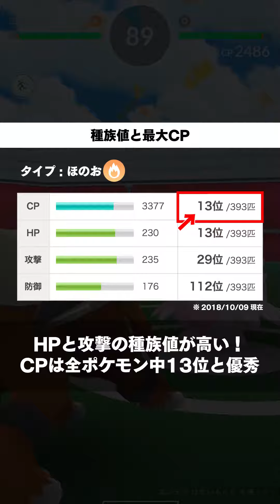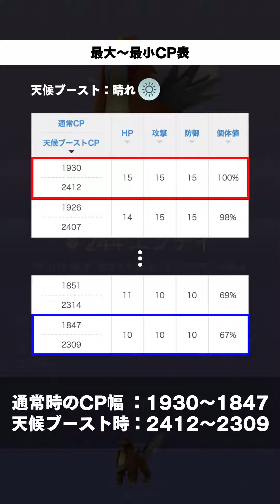ポケモンGO攻略 | エンテイの性能評価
ポケモンGOのエンテイについてのまとめです。
最大CPや種族値、おすすめの技などをチェックしてポケモンGOを攻略しましょう！